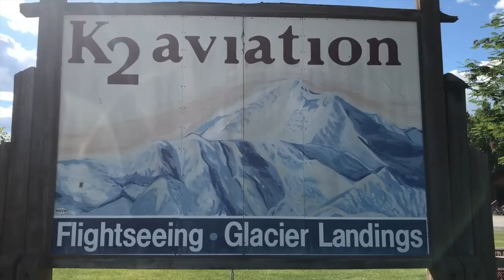The Laird of Foveran - Official Music Video - The Fire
Official Music Video: The Laird of Foveran, from "Radiance" (2018)

Filmed atop the Ruth Glacier on Mt. Denali in Denali National Park, Alaska. Special thanks to K2 Aviation in Talkeetna, AK.

"Radiance" Release information:
August 14, 2018: Official Worldwide Release (including online & digital sales)
July 14, 2018: Pre-release sales begin (only available at shows on the CD Release Tour)

The Fire is David Brewer (bagpipes), Rebecca Lomnicky (fiddle), and Adam Hendey (guitar & bouzouki).

The Laird of Foveran is a medley of traditional tunes titled: The Laird of Foveran / Tha mo rùn, tha mo rùn ("Yes my love, yes my love") / Seme Rune Tallanach

The Fire is a high energy pure-drop Scottish music band, with world class fiddling in combination with bagpipes, guitar, bodhran, whistle, and bouzouki. The group includes, International Scottish Fiddle Champion Rebecca Lomnicky, multi-instrumentalist David Brewer of the popular Celtic band Molly’s Revenge, and Adam Hendey on guitar and bouzouki. On August 14th, The Fire will release their new 14 track album, Radiance. The collection of tunes on Radiance draws from a variety of Scottish fiddle manuscripts, bagpipe music collections, and the pen of all three band members. Over the last year they have compiled, arranged, and recorded dozens of tunes which range from a scotch-measure published in the first collection of Scottish fiddle tunes in 1700, to a bagpipe anthem, to a medley of contemporary original tunes. For more information about The Fire and their Summer CD Release Tour, please

All arrangements ASCAP.